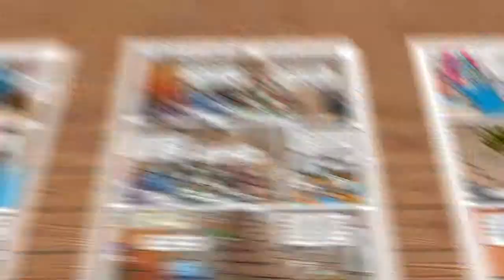Gulerodspatruljen part 2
Se hvad Billie og hans venner har fundet på i denne uge.